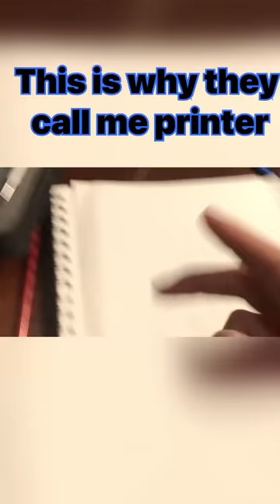They Call me printer because of this drawing…￼